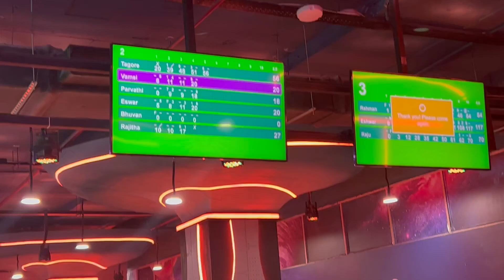bowlinggame ₹350 per player Lulumall funtura gamezone at lulumall 1-10-23